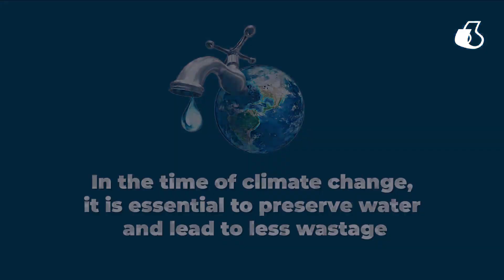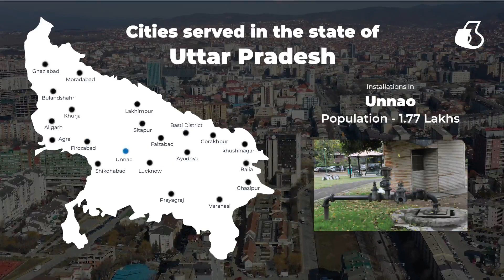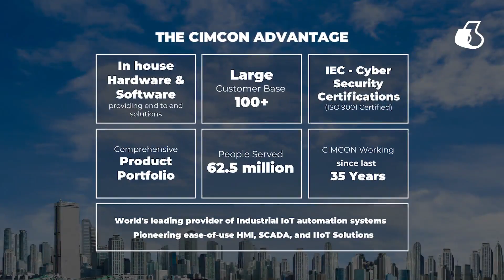CIMCON helped multiple cities and towns improve the efficiency of the water utility industries.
The significant water challenges of our time, namely climate change, population growth, increasing urbanization, ageing, and overly stressed infrastructure, inflict considerable pressure on water networks. The water industry, particularly water utilities, must adapt to meet the emerging demands of a dynamic, highly deregulated, and competitive environment in a changing climate.

Watch the video to learn how CIMCON has helped the state of Uttar Pradesh to counter climate change with state-of-the-art hardware and software technology to improve the efficiency of the water utility industries.